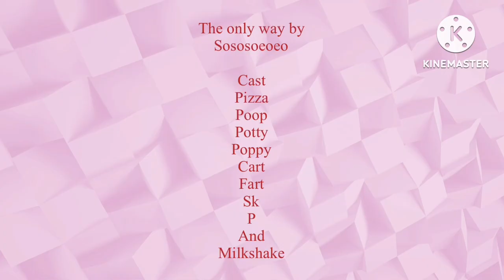September credits 2024 low pitch